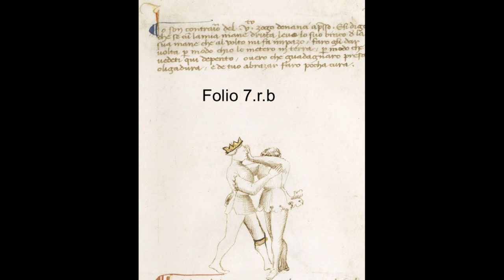Video Getty - Folio 7.r.b & 7.v.a Pt. 1 - Free Scholar Aaron Bolarinho